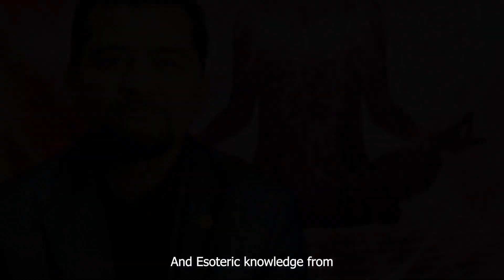Unleash Your Full Potential: Supercharge Your Mind, Body, and Energetic System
ITS TIME TO EVOLVE.
Supercharge Your Mind, Body, and Energetic System for Success.
If you're looking to increase your productivity, achieve better results in your studies, or just feel more energetic and motivated all around. By the end of this video, you'll be able to Supercharge Your Mind, Body, and Energetic System for Success
**Promotional video**
Taking new Energy and Esoteric Education to next level.

The mind is the most powerful tool that humans possess, it can be used to help you attain success or enhance your energetic system. It can take you to the depths of failure. You must learn to use your mind to its optimal level if you want to live life on a new level. The mind is the key to success.
Come learn Levitation, Telekinesis, Levitation and more...  join our school and support the new movement for next level energy and education.

In this video, we're going to show you how to Supercharge Your Mind, Body, and Energetic System for Success. We're going to talk about how to improve your focus, energy, and motivation levels, and how to achieve your goals.